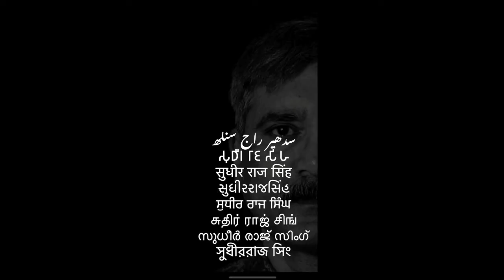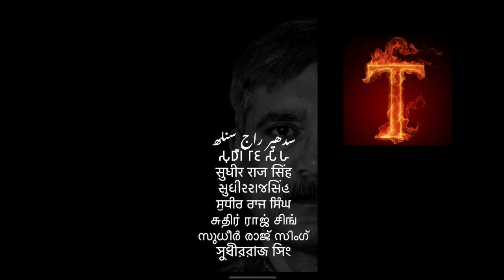समण संघ बढ़ाओगे तो संविधान बढ़ेगा डॉक्टर अम्बेडकर RAMESH KATKE /Sudhir Raj Singh/Pali